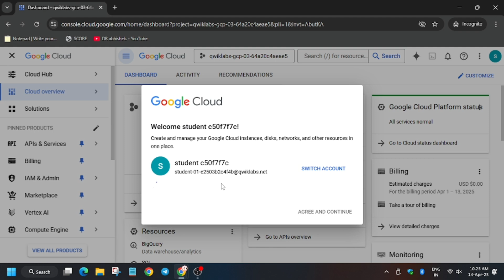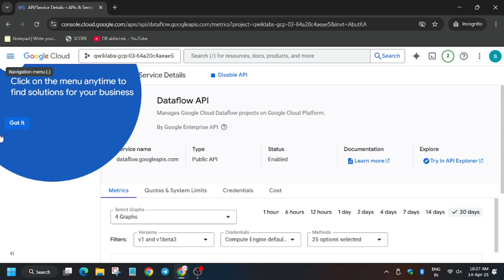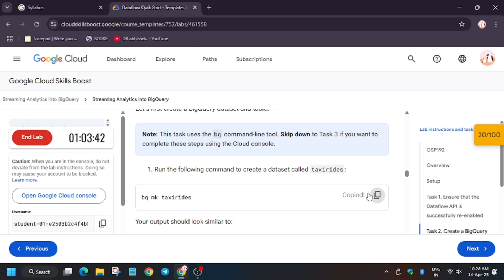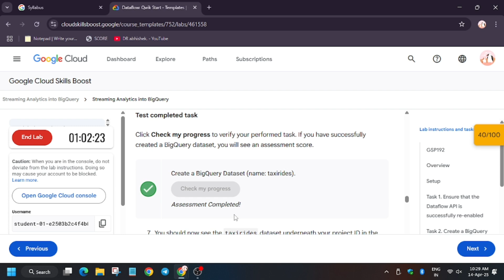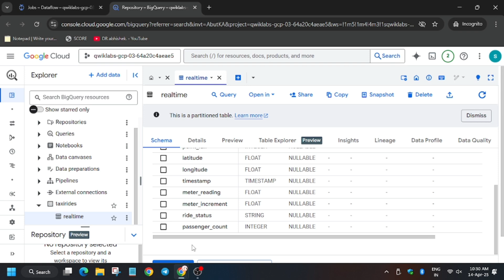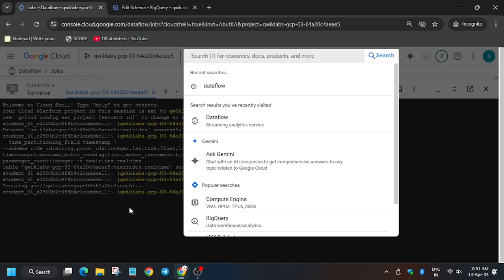Dataflow: Qwik Start - Templates | GSP192 | Step By Step Tutorial